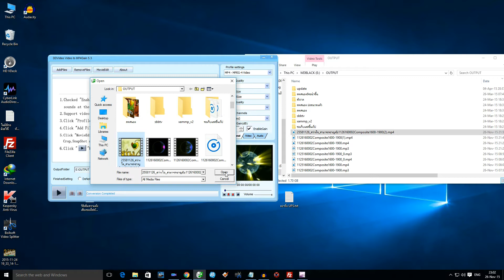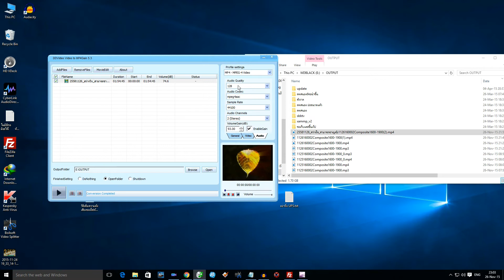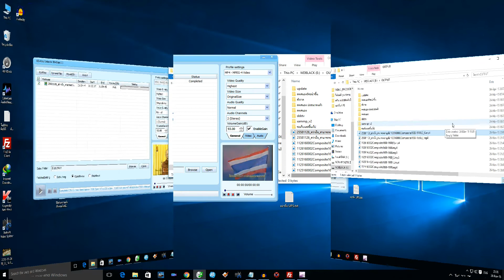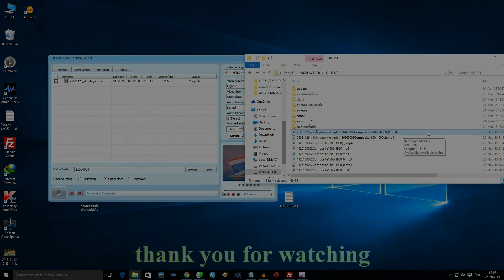เพิ่มเสียง MP4 ให้ดังขึ้น ด้วยโปรแกรม DDVideo MP4Gain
วิธีเพิ่มความดังเสียงไฟล์ MP4 โดยใช้โปรแกรม DDvideo video to MP4Gain 5.3 (ไม่ใช่ freeware)